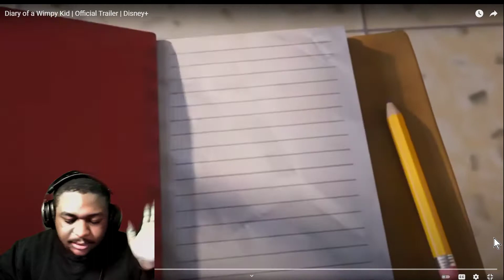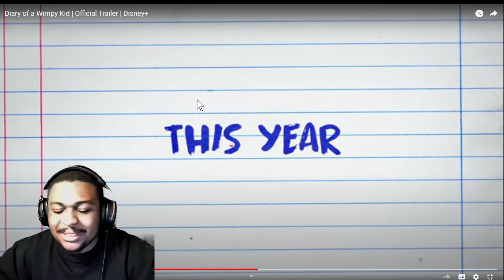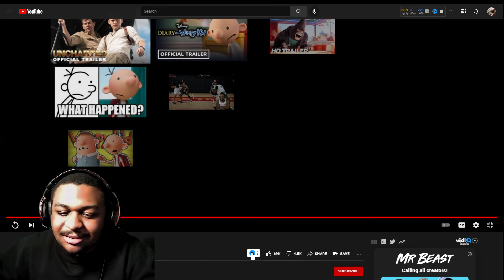Diary of a Wimpy Kid | Official Trailer REACTION